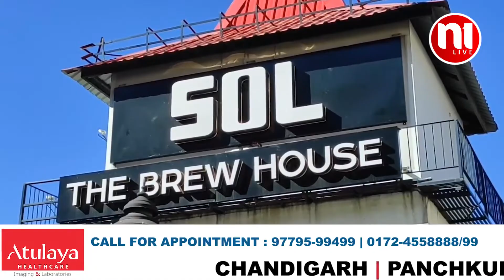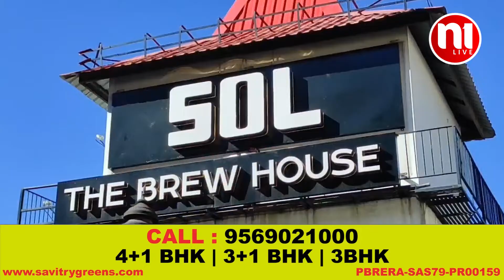HIMACHAL AANE WALE YATRIYO KO MILA NYE SAAL KA TOHFA || N1Live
हिमाचल प्रदेश की जीडीपी में 4.3 फ़ीसदी हिस्सा रखने वाले पर्यटन कारोबार  पर, संकट के बादल मंडरा रहे हैं. हिमाचल प्रदेश टूरिज्म स्टेक होल्डर एसोसिएशन ने प्रदेश के पर्यटन कारोबार पर चिंता जाहिर की है, एसोसिएशन ने मुख्यमंत्री सुखविंदर सिंह सुक्खू से मुलाकात कर, पर्यटन को बढ़ावा देने के लिए जमीनी स्तर पर काम करने का आह्वान किया है.

हिमाचल प्रदेश टूरिज्म स्टेकहोल्डर एसोसिएशन के अध्यक्ष, मोहिंदर सेठ ने कहा कि, हिमाचल प्रदेश का पर्यटन कारोबार असंगठित है, इस कारोबार के असंगठित होने की वजह से, पर्यटन कारोबारियों को लगातार नुकसान हो रहा है.,
उन्होंने कहा कि पर्यटन कारोबारियों को नई सरकार से नई उम्मीद हैं, मुख्यमंत्री सुखविंदर सिंह सुक्खू ने भी, पर्यटन कारोबार को बढ़ावा देने के लिए सकारात्मकता दिखाई है,., वे सभी लोगों के साथ मिलकर एक रोडमैप तैयार करेंगे, और मुख्यमंत्री सुखविंदर सिंह सुक्खू को सौंपेंगे.
गौरतलब है कि हिमाचल प्रदेश में पर्यटन कारोबार से लाखों लोगों की रोजी-रोटी जुड़ी हुई है., साल 2020 और साल 2021 में पर्यटन कारोबार कोरोना की वजह से प्रभावित रहा. अब पर्यटन कारोबारी अपना क्षेत्र असंगठित होने की वजह से एक बार फिर नुकसान की आशंका जता रहे हैं. ऐसे में सरकार के सामने पर्यटन कारोबारियों को राहत देने की बड़ी चुनौती रहने वाली है.
मुख्यमंत्री सुखविंदर सिंह सुक्खू ने पर्यटन विभाग को अपने पास ही रखा है,. मुख्यमंत्री की इस विभाग में निजी दिलचस्पी भी है. सत्ता में आते ही मुख्यमंत्री ने पर्यटकों को सुख-सुविधा देने की बात कही थी. ऐसे में अब पर्यटन कारोबारियों को भी नई सरकार से नई उम्मीदें हैं.